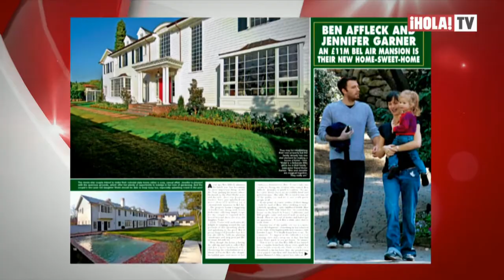Jennifer Garner y Ben Affleck: separados, pero juntos | Mundo HOLA